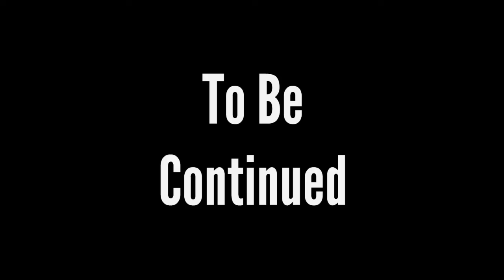The Breach Ep 5: The Perfect Plan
Ep 4: The Perfect Plan

The Pieces Are Coming Together
(Act 1) 0:00

Coming Up With A Plan
(Act 2) 2:01

Montage/ The Plan
(Act 3) 4:20